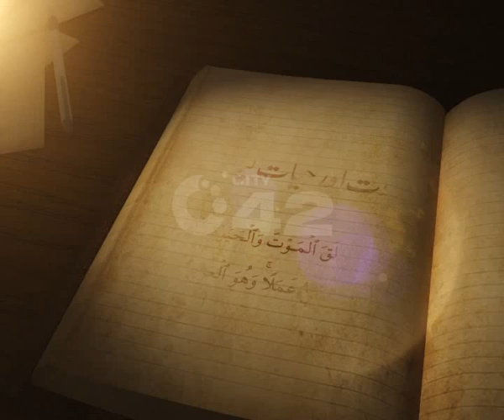Sawal Ep 06 Part 02 City42